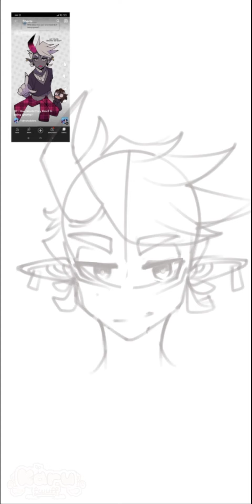Oris fanart ( new artstyle )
♡Desc page♡
loading...
loading...
loading..
loading.
loading complete!
🌸Apps used🌸

•🍡Alight motion
•🍥IbisPaint X
•🎀Gacha club
☁️Credits☁️

🌱Note🌱

๑•́ ₃ •̀๑pwease don't steal dis vid, be fully inspired by my ocs and trace T^T
Tyy for reading da desc page!
Hope you enjoyed da vid and got inspired! Hope you have a great day!
Baii ≧ω≦
by Karu-chan